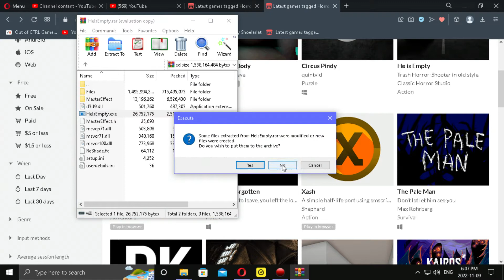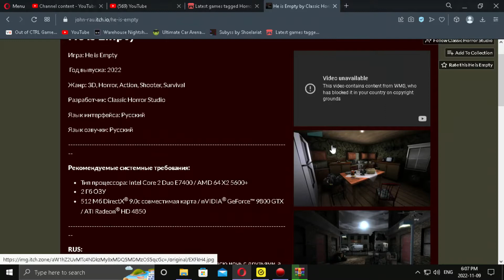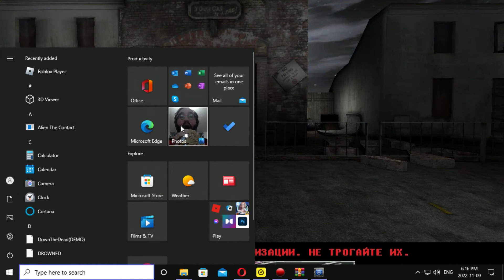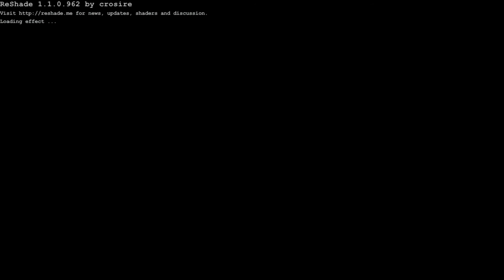HE IS EMPTY-russian horror